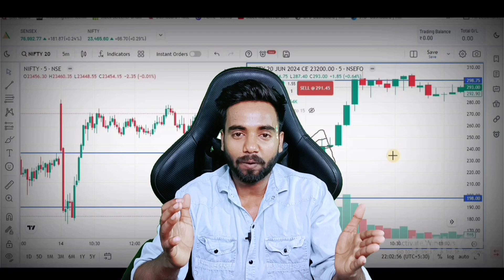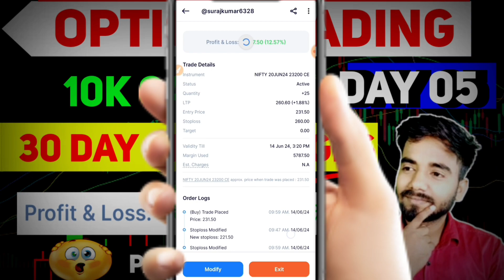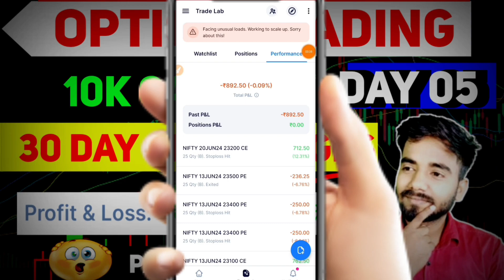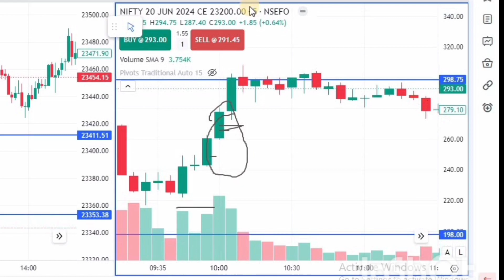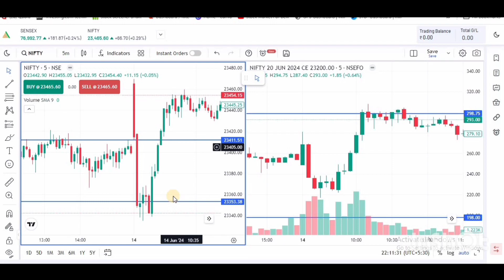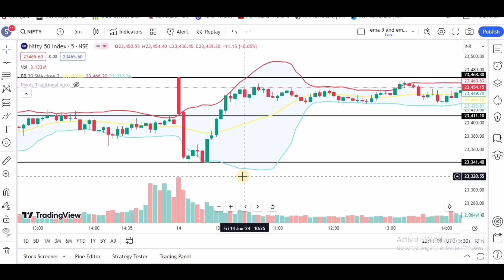[Day 5] 30 Day Option Paper Trading Challenge with 10K Capital 🎯 | Live Trade in Nifty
[Day 4] 30 Day Option Paper Trading Challenge with 10K Capital 🎯 | Live Trade in Nifty
Using 10k Capital For 30 Day Option Paper Trading Challenge(Day 3) live Trade in Nifty | My trending setup

FREE DEMAT ACCOUNT KHOLNE KE LIYE LINK PE CLICK KARE
  ANGEL ONE

30 Day Option trading challenge

चेतावनी :  शेयर बजार /stock market में ट्रेडिंग या निवेश अपने जोखिम पर करें। निवेश करने से पहले खुद भी रिसर्च जरुर करें। कभी भी लोन लेकर इन्वेस्टमेंट या ट्रेडिंग ना करें